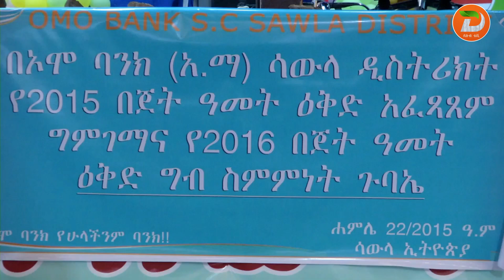በአዲሱ በጀት ዓመት 7መቶ ሚሊዮን ብር ቁጠባ ለመሰብሰብ ማቀዱን የኦሞ ባንክ ሣውላ ዲስትሪክት አስታወቀ